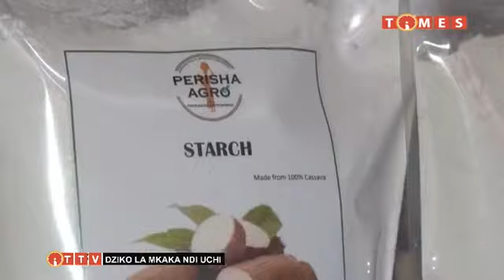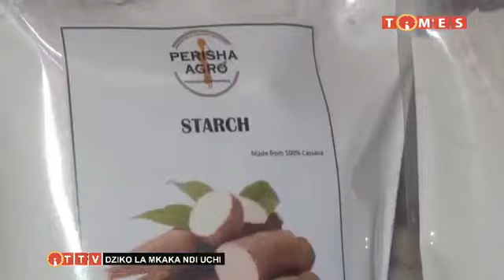DZIKO LA MKAKA NDI UCHI